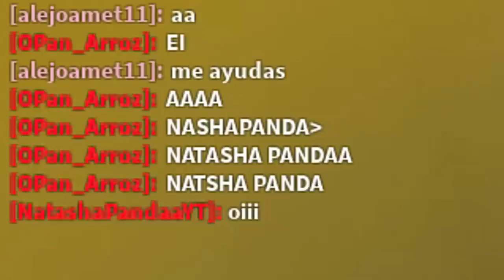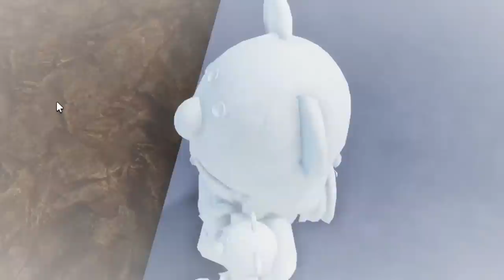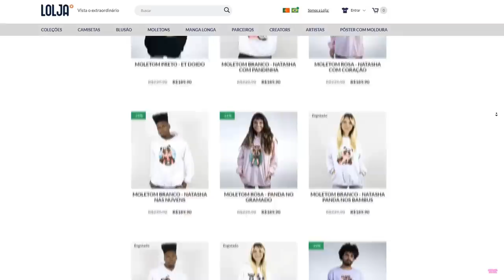Eu Consigo SOBREVIVER Na AREIA MOVEDIÇA?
NatashaPanda😊